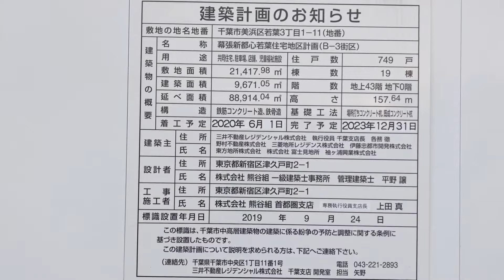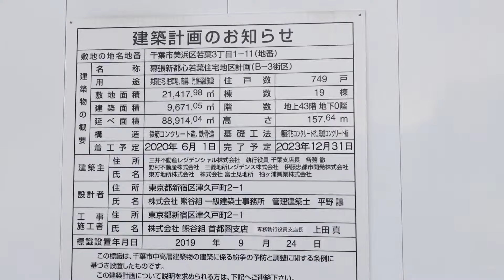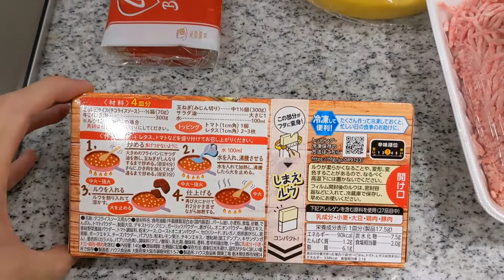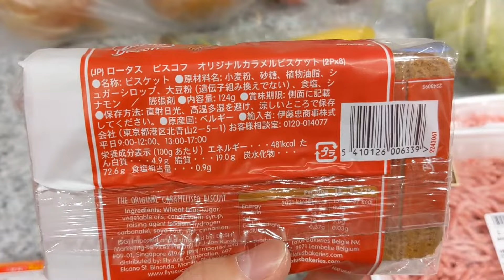カレー部 イオンスタイル幕張ベイパーク店②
カレー部動画の補足　幕張ベイパークのクロレジとスカイ、中高層階以上でのメリデリ